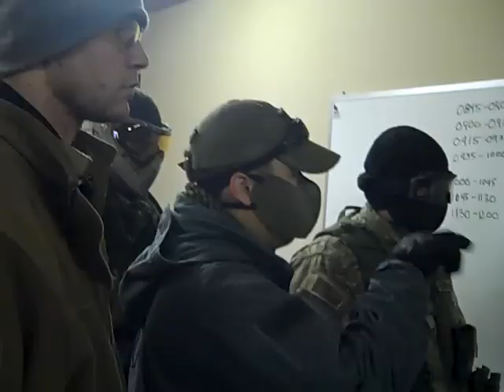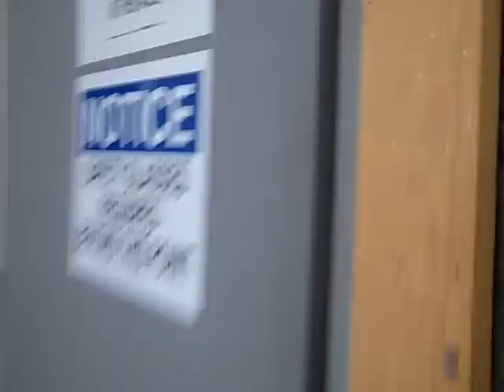Tacoma Tactical Scenario Play (3/27/11) -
Airsoft  scenario tacoma tactical battlesim